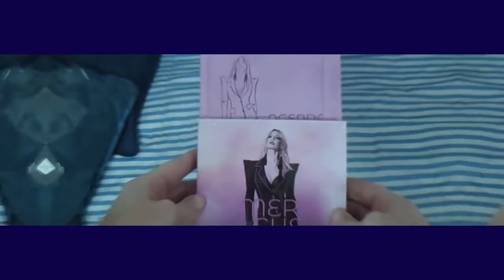Beyoncé - Dangerously in love (REVIEW)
¡Comienzan los especiales BEYONCÉ en este canal!

El próximo 29 de julio, BEYONCÉ saca nuevo disco y, para amenizar la espera, vamos a analizar, cada semana, uno de sus álbumes.
¡Comenzamos con DANGEROSULY IN LOVE!